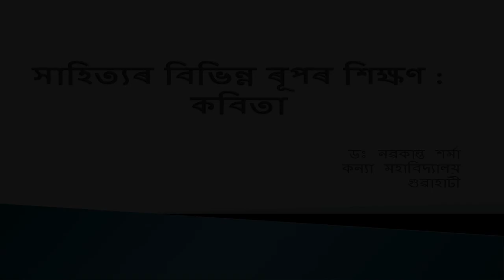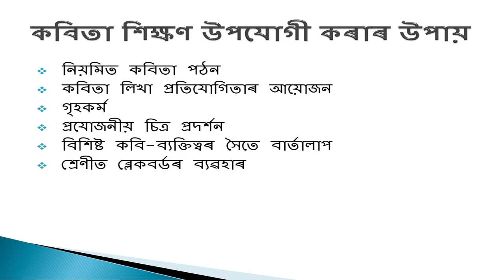COURSE 503 : How to Teach Different Forms in Classroom - Poetry in Assamese